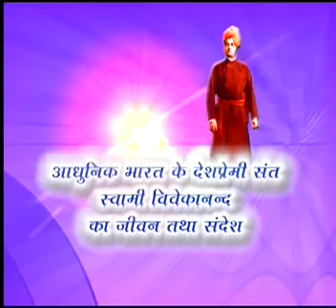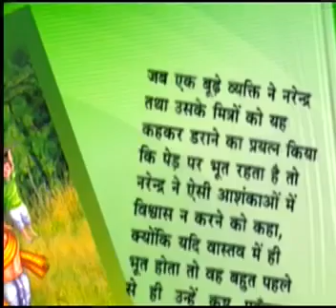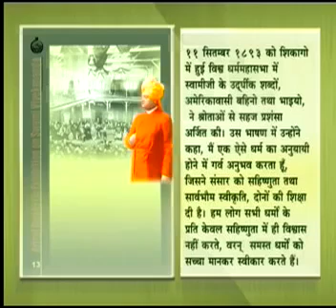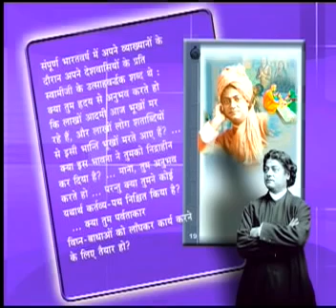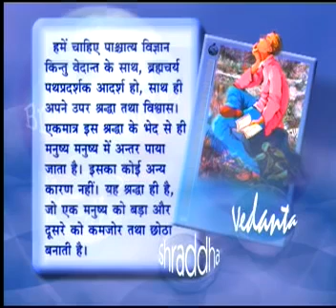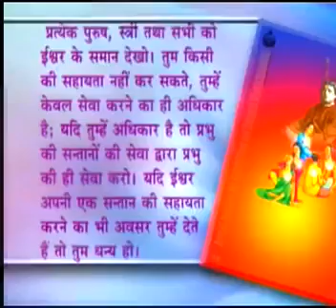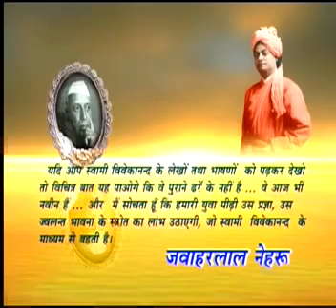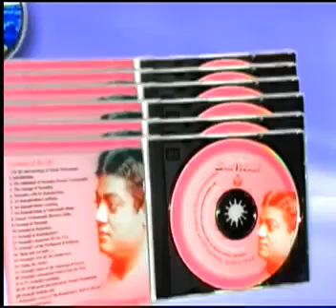Life of Swami Vivekananda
Swami 's life history is captured in this video .